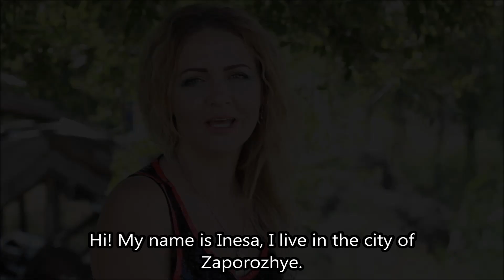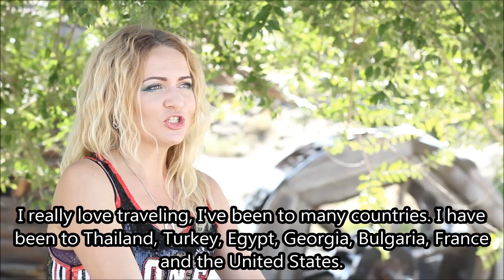Ukrainian bride Inesa is ready to give her heart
Best-Matchmaking.com, a Ukrainian marriage and matchmaking agency, presents Inessa, a beautiful lady from Ukraine looking for a strong man.

Inesa lives in Saporoshje, a small but vibrant city in Ukraine where you can find cool places to spend time with your friends and family. Inesa is a single mom of a 7 y.o. son. He is a very positive and cheerful boy who loves to go to school.

Inesa is very responsible, cheerful and honest. She is very positive and love smiling. She likes esoteric, reading books and spending her spare time with friends. Inesa is a lawyer in a big agricultural company.

Inessa is looking for a reliable man who would love her son. From her side, Inessa promises to do the same if her future partner would have children too. Mutual understanding in a relationship and marriage is very important to Inessa.

Are you willing to meet Inessa? Write a message to Kate, a founder of best-matchmaking.com!